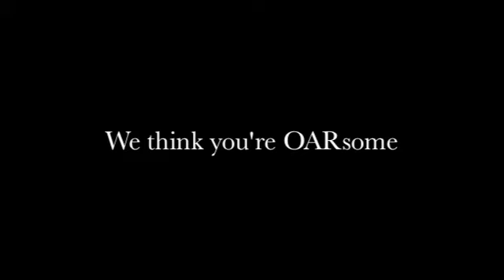medium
This is a part of my WRT437 final project and is a video of the graduating seniors to be included in the traditional scrapbook as an additional gift and to be played at the senior appreciation day.